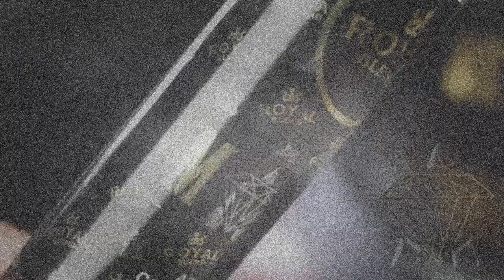COIL PER RTA : FUSED CLAPTON by HellVape